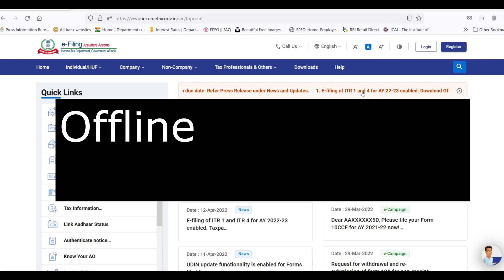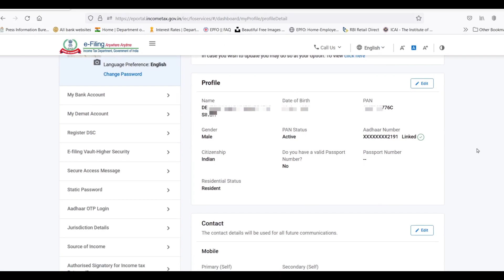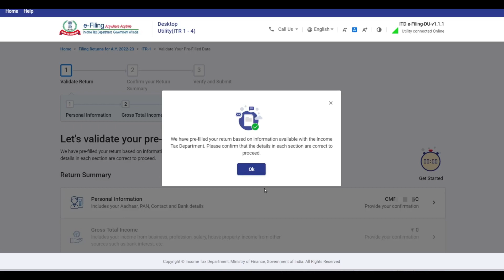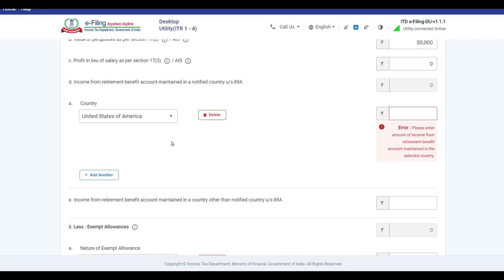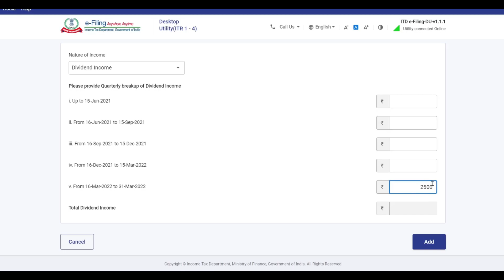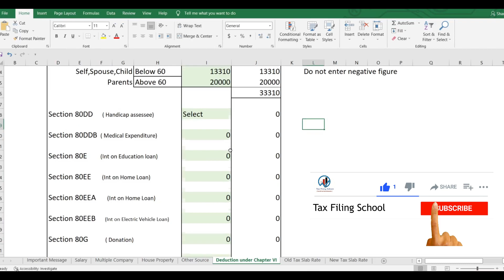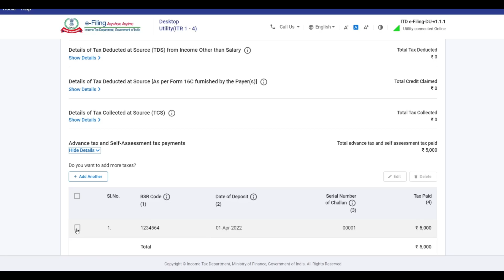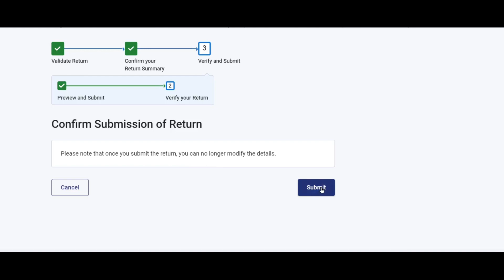How to File Income Tax Return(ITR) AY 2022 23 with offline utility | ITR e-filing 2022-23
Income tax return 2022-23 filing,ITR 1 for salary income,house property,interest income has started.ITR common utility can be prepared offline and filed online. ITR 1 for ay 2022-23 explained.
Salaried person can download offline utility by visiting and download Common itr utility zip file.
ITR 1 for ay 2022-23 is very saral for m,easy to fill and submit.

(Payment ke baad uss page per hi Download ka option aayega)

Topic covered in this video:
ITR 1 filing offline utlity
How to file itr 2022-23,Online itr filing,
how to file income tax return ay 2022-23,
e-filing income tax return, e filing itr
itr for salaried perosn and other topics related to ITR 1 filing are covered in this video.

How to file Income Tax Return(ITR) AY 2022-23 for salary with form 16 | Online itr 1 filing

How to e verify Income tax return(ITR) for AY 2022 23 | e verification of ITR on e filing portal

Income tax return 2022-23 से पहले New e-filing portal पर यह जरूरी काम कर लो | Online itr filing